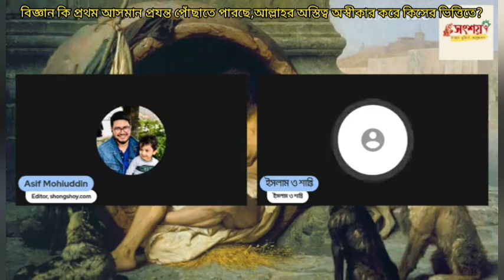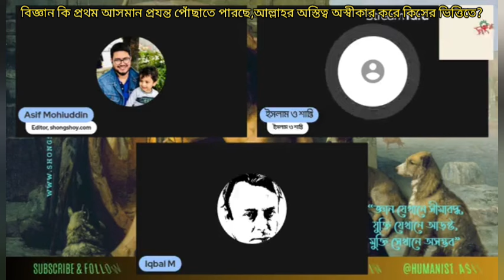বিজ্ঞান কি প্রথম আসমান প্রযন্ত পৌঁছাতে পেরেছে, আল্লাহর অস্তিত্ব অস্বীকার করে কিসের ভিত্তিতে?